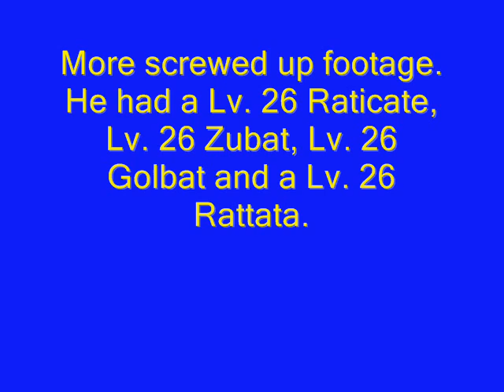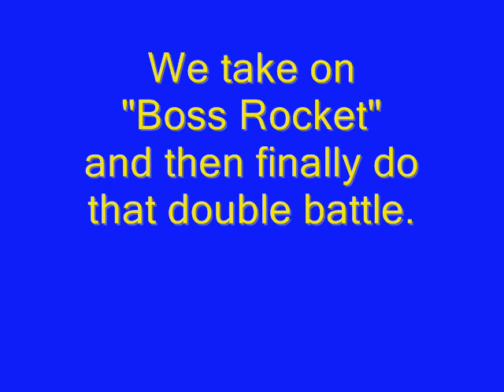Pokemon FireRed Walkthrough Part 29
Part 29 of my Pokemon FireRed Walkthrough. In this part, we come SO close to finishing Silph Co. Next Time: "Boss Rocket" and Oh ya, LAPRAS LEARNS ICE-BEAM!